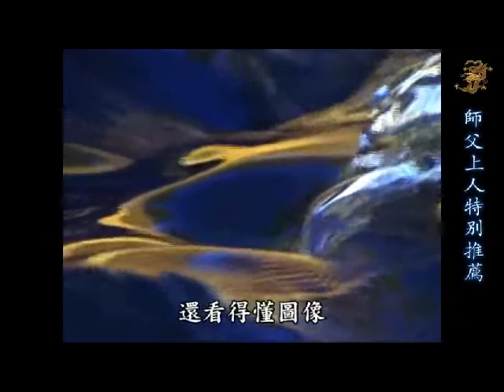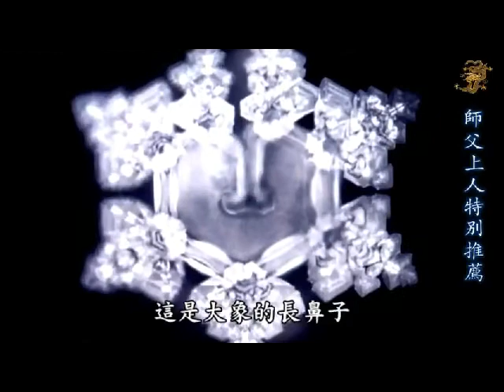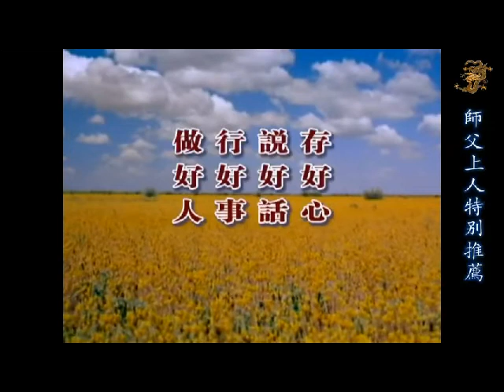水知道答案（5）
【水知道答案】（五）

科学家证明，水不但能看得懂文字，还看得懂图像，这是科学家给水观看海豚的照片，它的结晶是这样的。这是观看樱花之后的结晶，这是观看莲花之后的结晶，这是观看绣球花的结晶，结晶的中间竟然出现了一朵，一模一样的绣球花。

再给水看大象的照片，水的结晶里真的出现了大象，这是大象的长鼻子。再给水看烟花的照片，水的结晶中，竟然出现了五彩缤纷的烟花图像。这是给水看教堂的照片，相当的圣洁美好。这是给水看日本的寺庙，它的结晶出现了寺庙的屋顶，还出现了屋檐下的注连绳。画一个心的形状给水看，水就出现像心一样的结晶。

人心的力量如此强大，可以和谐一个世界，也可以毁灭一个世界。在这一项科学试验的影响下，许多人开始进行另一项实验，就是用感恩和祝福的心念，来改变周围环境的分子结构，来改变周围的物资结构。

2003年7月25日，江本胜博士将一瓶東京的自来水，放在办公桌上，并且拍摄下来它的结晶状况，可以说非常的丑陋和扭曲。然后，打电话给几千公里之外的200多人，试验开始。这些人於是对着東京的方向，以爱和感恩，这样最美好的心念，为几千公里之外的这瓶水祝福。结果，原来惨不忍睹的这瓶東京自来水，竟然完全改变了结晶的形状，变成了这副样子。人类伟大的爱心，不但可以超越时间，还可以超越空间。

这个实验报告在联合国放映时，许多观众感动得热泪盈眶，这个世界是有希望的，天地万物是能够和谐相处的，前提一定是人心要改变，只要人心变得美好善良，人类恢复伦理道德，人们坚信一切灾难和不幸，都能化解。

『存好心，说好话，行好事，做好人』